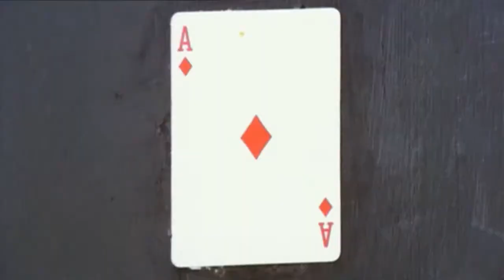♫ The Count of Monte Cristo (₁₉₇₅)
The Count dispenses his justice/vengeance with a terrible swiftness...

When your time on the mountain is over
And you fall to the earth like a leaf,
It isn't enough this time to say sorry
Sorry won’t pay for this grief

You may lay your guilt on the altar
Or nail your remorse to the cross
It’s not enough this time to say sorry
Sorry won’t pay for this loss

And when the blood on your hands turns to water
When the night on your soul turns to day
It won’t be enough this time to say sorry
Sorry won’t wash it all away

Nail your remorse to the cross
But it's not enough this time to say sorry

When you’re through with the spells you’ve been spinning
When your hopes and your dreams have all died
Sorry won’t turn back the tide

And if you should desist from deceiving
And if you should confess to the crime
Sorry won’t save you this time